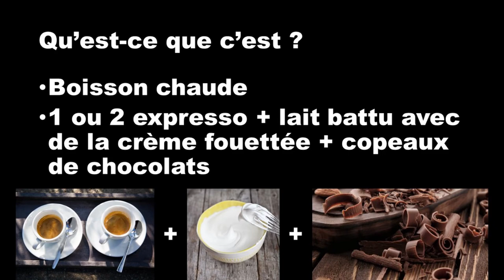Le café : Le café viennois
Cette vidéo vous informe sur une spécialité viennoise : le café viennois.
Mon logiciel de montage (Meine Montage-Software) : Shotcut